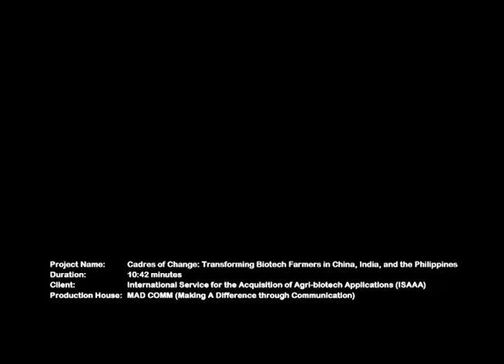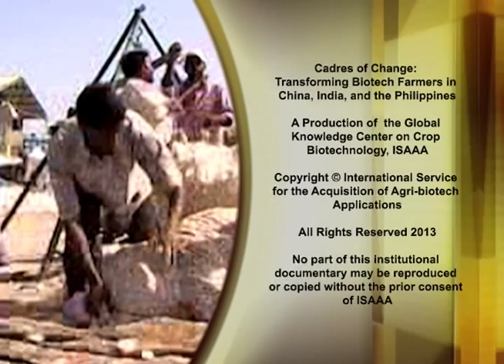Cadres of Change: Transforming Biotech Farmers in China, India, and the Philippines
A 10- minute video based on the project research Adoption and Uptake Pathways of GM/Biotech Crops by Small-scale, Resource-poor Asian Farmers in China, India, and the Philippines consolidates the farmer narratives from the three countries on adoption and uptake pathways of biotech crops. The video, titled Cadres of Change: Transforming Biotech Farmers in China, India, and the Philippines provides a 'human face' to the collaborative research as documented by actual farmers engaged in biotech crop farming. Through farmers' testimonials, it also provided concrete evidence of the changes biotech crops have brought to farmers' lives.